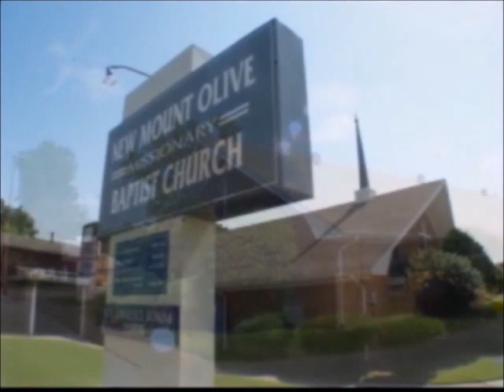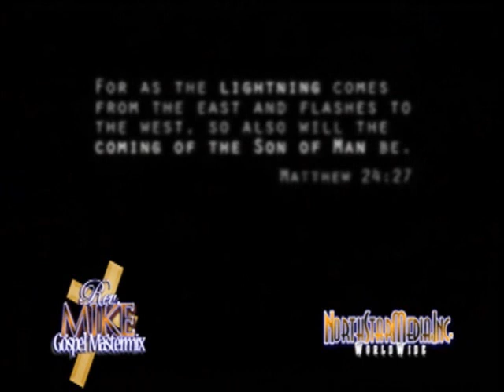REV. MIKE-GOSPEL VIDEO MASTERMIX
ORIGINALLY RECORDED-2013, MIDDLEBROOK FAMILY MEDIA/NORTHSTARMEDIA,INC.